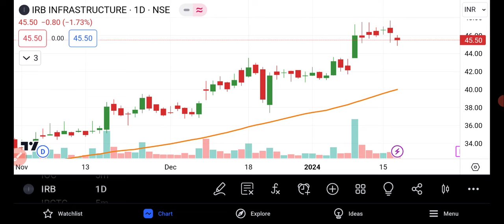IRB Infra Share News | IRB Infra Share Latest News | Share Market Latest News